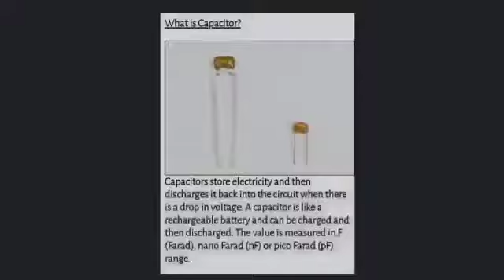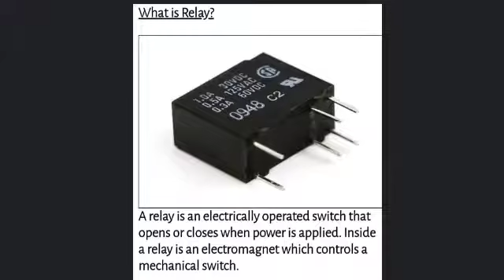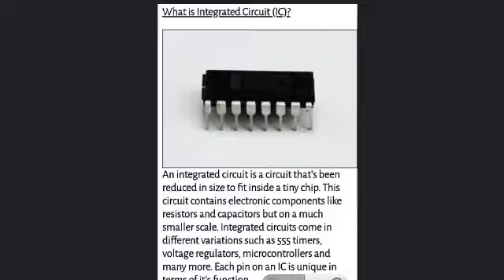Basic electronics components and their functions✔️✍️